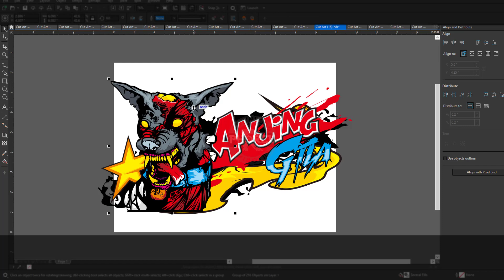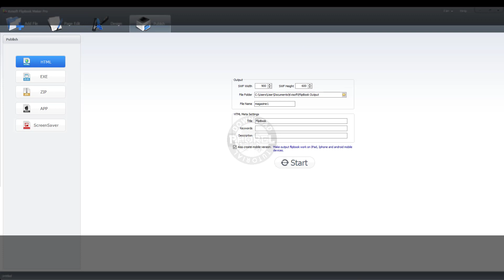Free 3D Design FIVE For Cutting Sticker X7 Above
Thanks For Download On My Channel
Give me a Thumbs Up 👍 on All my Video
if you feel helped by this channel, support for next content.
I hope this channel is useful for you. Thank you.
jika merasa terbantu dengan channel ini, dukung terus agar semangat membuat konten berikutnya.
✪View  my video to the end

🔽Download Link 3D FIVE Cut Art Thailook X7  7MB:
h**ps://carapedi.id/vh2Ld

🔽Download Link 3D FIVE Cut Art Thailook PNG 33MB:
h**ps://carapedi.id/NSNGV2Adb

🔽Download Link 3D FIVE Cut Art Thailook X5 +PNG  37MB:
h**ps://carapedi.id/Kx2InFsG

🔐 🔑Password :
View  my video to the end you can see Password /Code on Message Video card

Bagaimana mendapatkan Password Winrar nya??/
lihat videonya sampai akhir, kalian akan melihat Password/Code nya
Di pesan Kartu Video